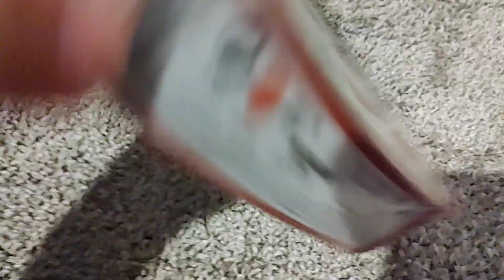look what I got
Fabulous Hudson hornet and lightning McQueen mini adventures team lightning McQueen mud racers dino draft sky Dale Earnhardt Jr NASCAR version lightning McQueen shirt